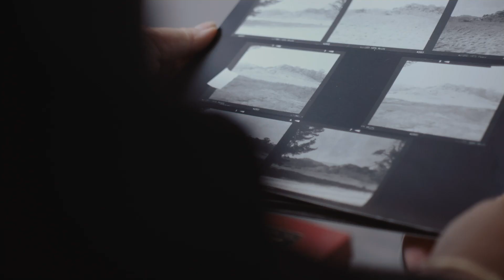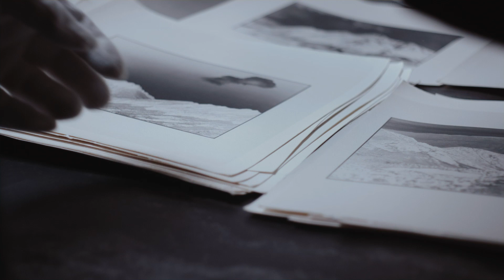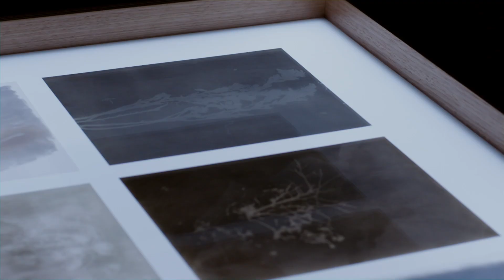Amanda Williams: Alpine Bogs and Associated Fens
Amanda Williams talks about her photograph series 'Alpine Bogs and Associated Fens' that capture the unique ecology of the Alpine National Park in Victoria. On display as part of 'The National 4: Australian Art Now' exhibition at the Museum of Contemporary Art Australia.